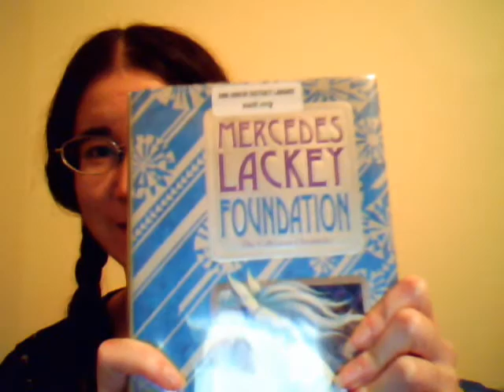Foundation Review (WITH SPOILERS)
A review of Mercedes Lackey's newest Valdemar book: Foundation: Book One of the Collegium Chronicles.